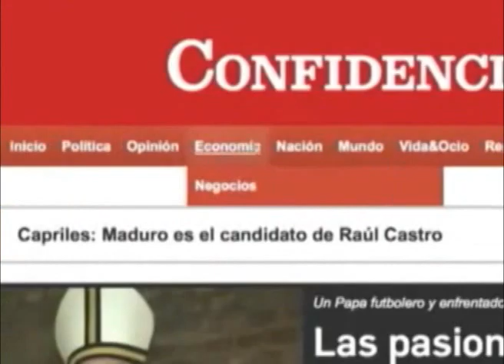Derechos Humanos en el Sistema Penitenciario: Abusos, sobrepoblación y hacinamiento